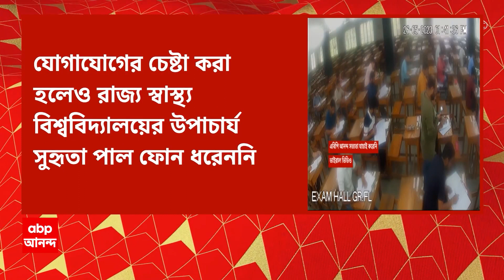Medical Exam: ডাক্তারি পরীক্ষা চলাকালীন পরীক্ষার্থীদের সহযোগিতা করার অভিযোগ | ABP Ananda Live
TMC leader enters hall during medical exam: উত্তরবঙ্গ মেডিক্য়াল কলেজে ডাক্তারি পরীক্ষা চলাকালীন পরীক্ষার্থীদের সহযোগিতা করার অভিযোগ তৃণমূলের চিকিৎসক নেতার বিরুদ্ধে। পরীক্ষা হলের সিসিটিভি ফুটেজ ভাইরাল হতেই শোরগোল পড়ে গিয়েছে চিকিৎসক মহলে। যদিও ফুটেজের সত্য়তা যাচাই করেনি এবিপি আনন্দ। বিতর্কের মুখে সাফাই দিয়েছেন অভিযুক্ত চিকিৎসক নেতা।